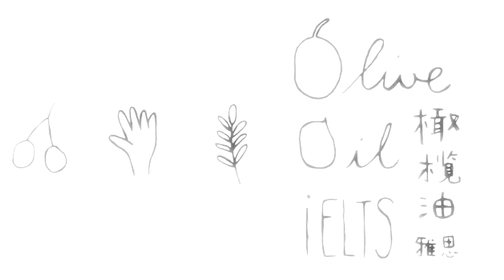Why We Make Mistakes in Speaking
How many times are we upset by the stupid mistakes we make in our speaking? Why do I keep making this stupid mistakes? There must be some reasons! Here come the reasons:) Check it out!